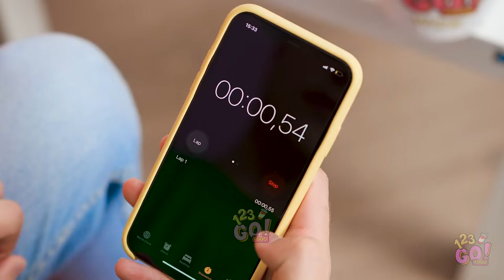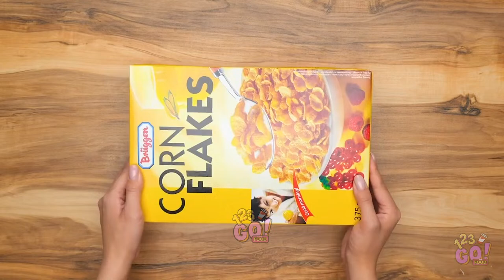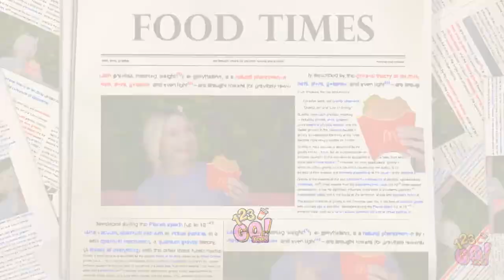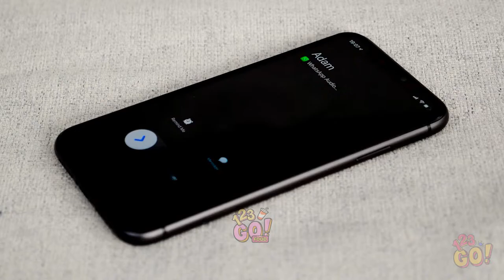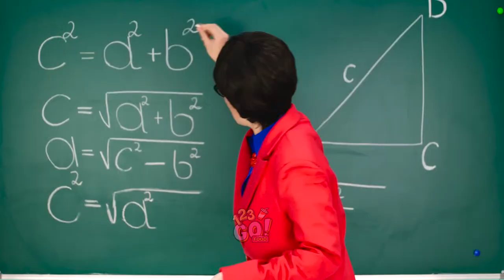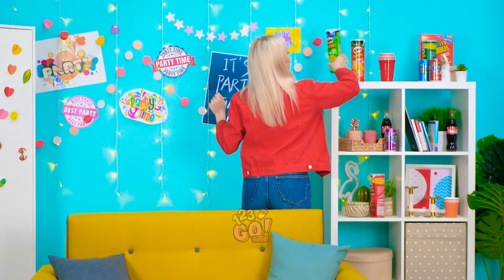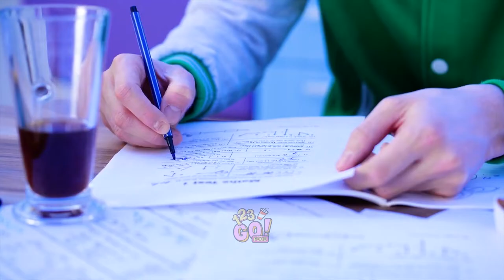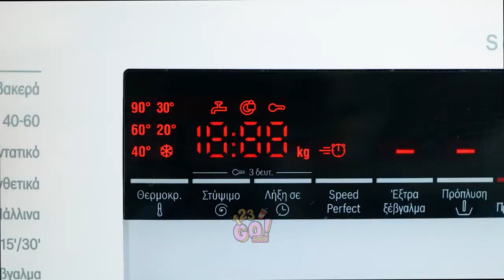LAZY FOOD HACKS || What Types Of Eaters Are You? Smart Hacks For Any Occasion by 123 GO! FOOD